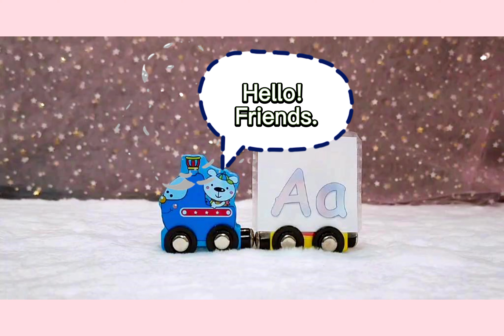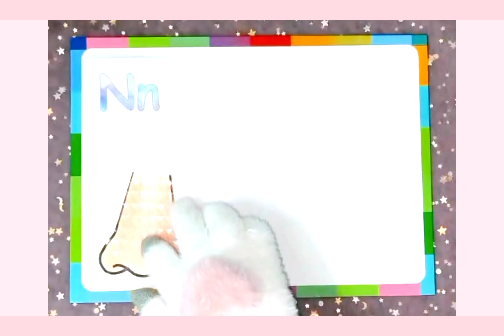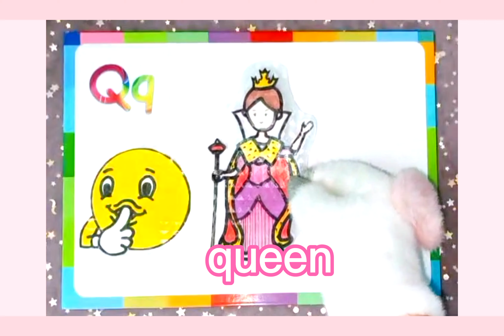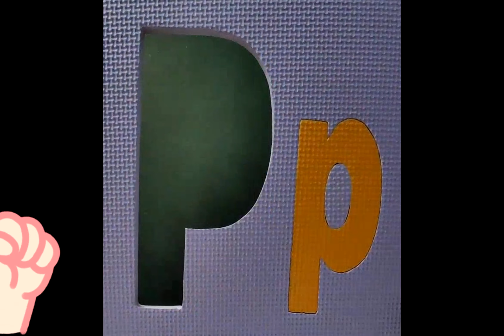🍎ABC song🍎 | ✈️Learning words with alphabet A-Z✈️ | Learn and play with - UniKids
Unikids Learning is about the videos channel for kids. It is fun and easy to learn English.  It breaks the traditional way of learning and uses the most innovative methods for children to learn.

- Learning 26 Alphabet letters

- Capital letter and small letter

- ABC songs

- Learn the words with Alphabet A-Z

Ex. A for apple, aeroplane, ant
B for ball, book, boy
C for cat, cake, car
D for duck, dress, dog
E for egg, elephant, eight

- Fun and learn(hot air balloon, alphabet train, cuttie pictures, swing...)